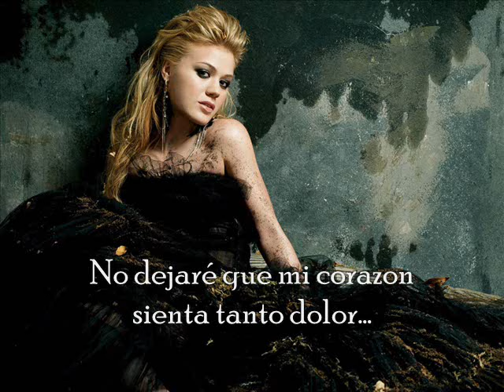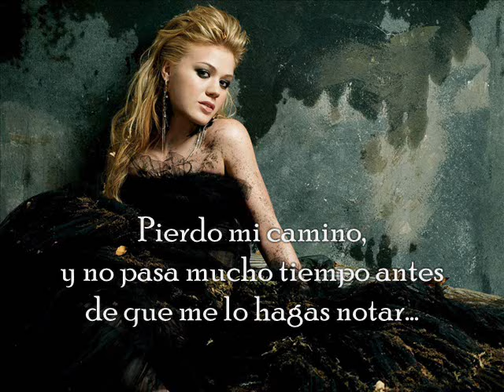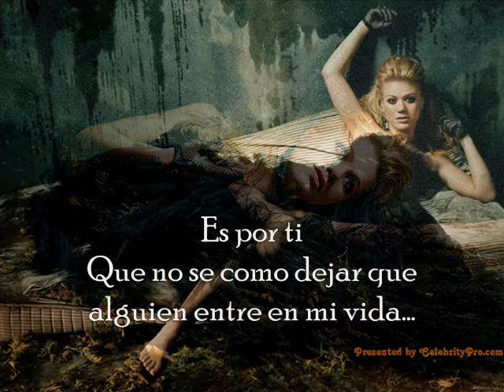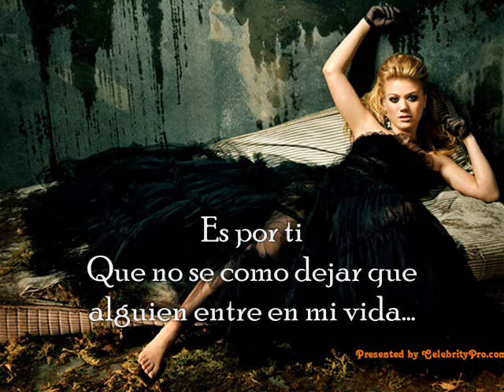Kelly Clarkson - Because Of You (Subtitulado en Español)